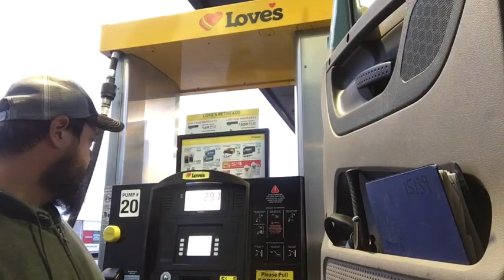#119 Paving Our Way to Memphis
Leaving Stuart Florida on the way to Memphis Tennessee. Loaded with golf 🏌️‍♀️ balls. Yes golf balls this was a first. Nice and lite just the way I like it. Got to stop by the house for the night and that was great. Let’s get going.